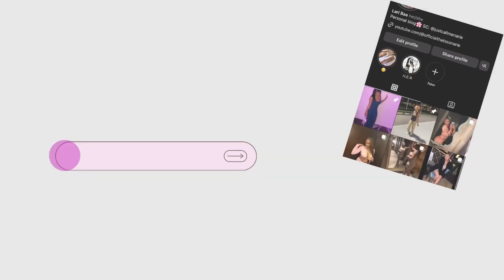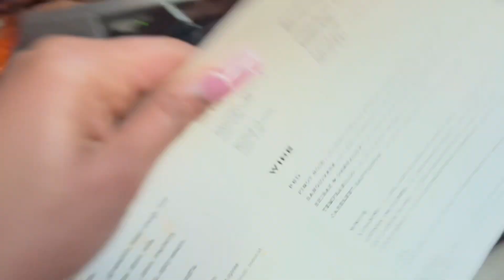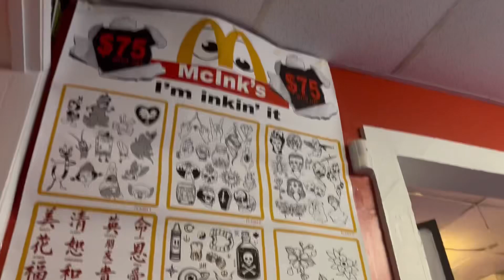WEEKLY VLOG | Lash appointment + Work life as a hostess + Basketball game + New Piercing